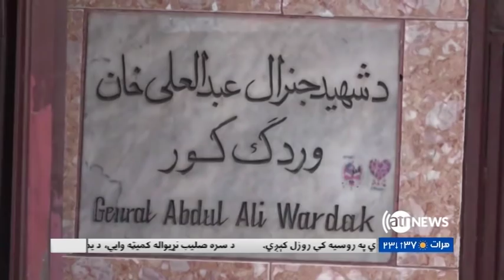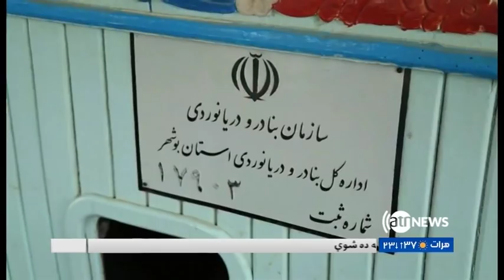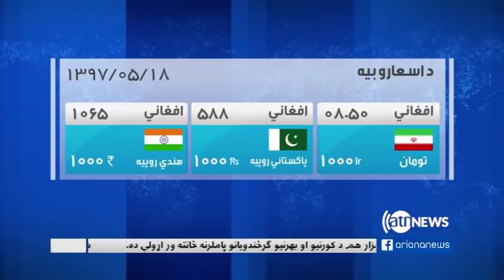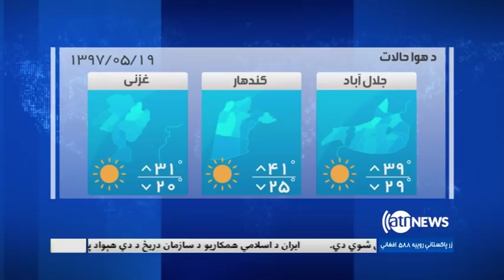Ariana News 06 News 10 August 2018 | آریانانیوز، خبرهای پشتو، ۱۹ اسد ۱۳۹۷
په غزني ښار د طالبانو برید
د حکومت له زیاترو پلانونو او پروگرامونو د محقق بي خبري
او یمن کې د لسګونو ماشومانو وژل کېدل